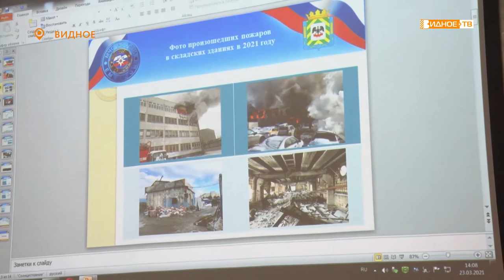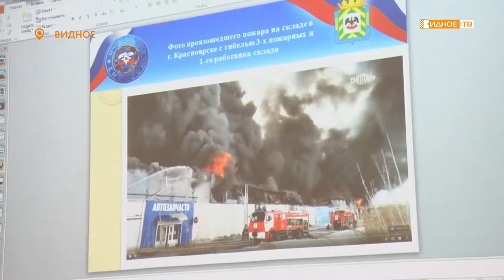ПРАВИЛА БЕЗОПАСНОСТИ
Временно исполняющий полномочия главы Ленинского городского округа Дмитрий Абарёнов совместно с представителями управления МЧС России по Московской области и руководством Видновской районной клинической больницы провел встречу с предпринимателями муниципалитета. Главным темой совещания стала пожарная безопасность на предприятиях.